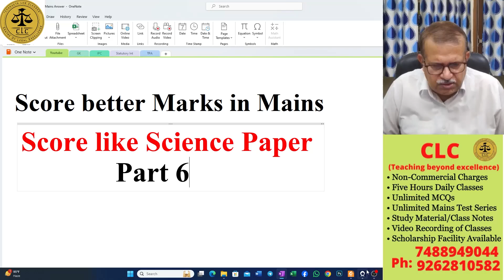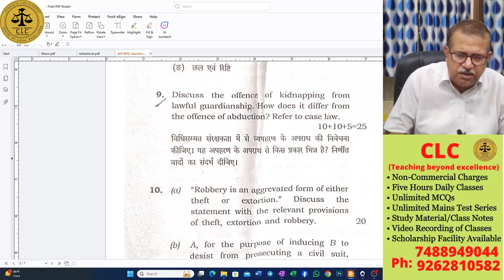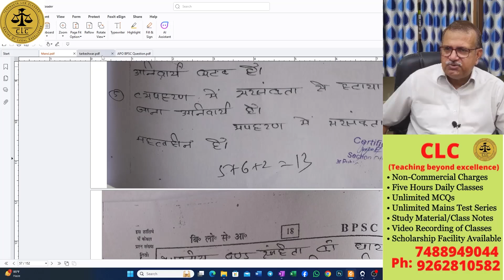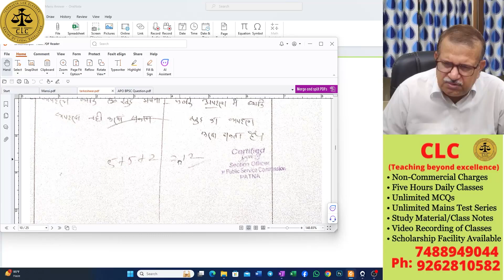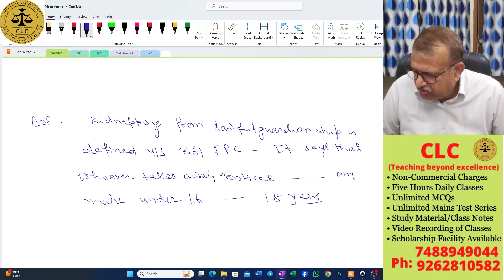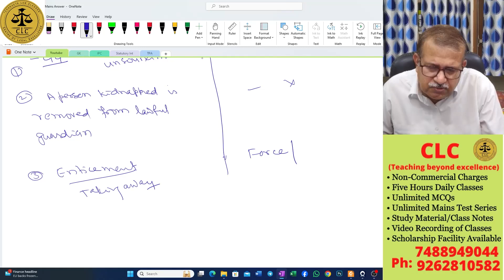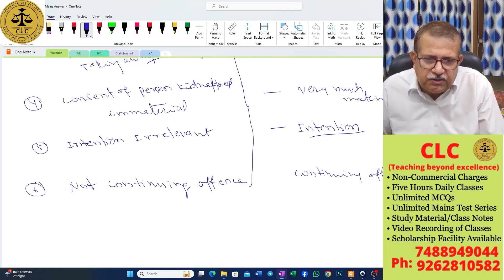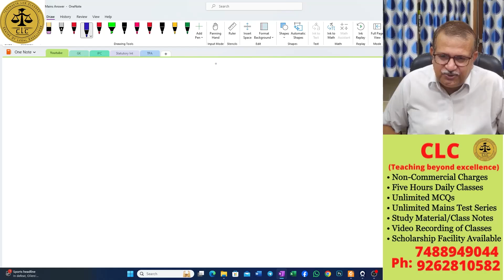Mains Answer Writing | Part 6 | Judiciary & APO | CLC Judicial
Hi,
Myself S K Pandey, Legal professional with more than two decades of teaching and practice experience, wish to share with you my experience & knowledge.
In this video, I have explained about scoring maximum marks in mains. I hope and believe that this video would be very helpful to students.
Let’s join hand together to strengthen the mission that education be not commercialised. Here are links of our playlist series.
The link of our results into Bihar APO is:-